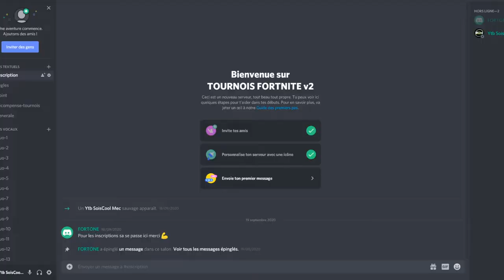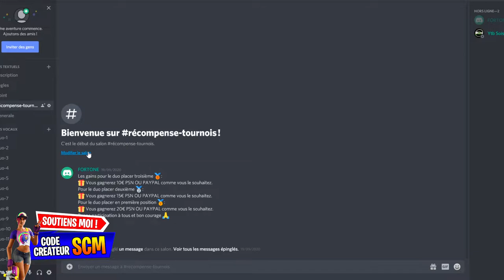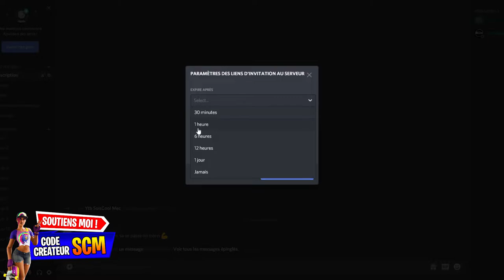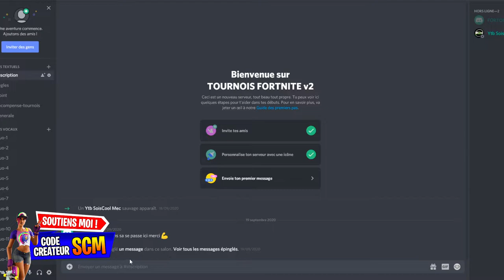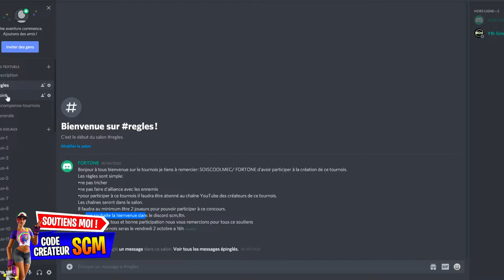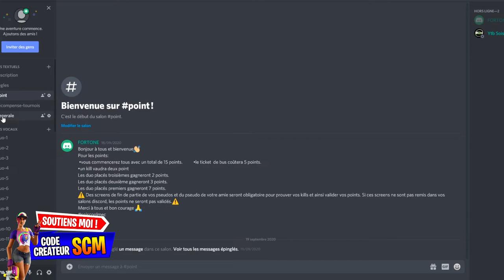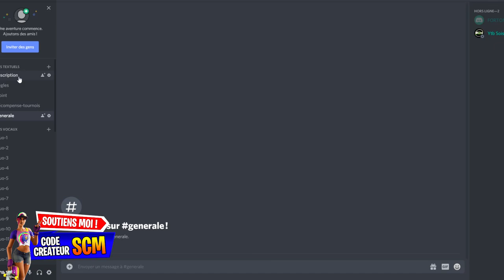TOURNOI FORTNITE PARTIE PERSO EN DUO LE 2 OCTOBRE, PRIZE DE 45€, INSCRIPTION OUVERTE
▬▬▬▬▬▬▬ • BIENVENUE 😍 • ▬▬▬▬▬▬▬

▬▬▬▬▬▬▬ • PARTENAIRES 💪 • ▬▬▬▬▬▬▬

"SOISCOOLMEC"
"STRIKESOISCOOL"

.▬▬▬▬▬▬▬ • TOP DON 💰 • ▬▬▬▬▬▬▬

▬▬▬▬▬▬▬ • MUSIQUE OUTRO 🎵 • ▬▬▬▬▬▬▬